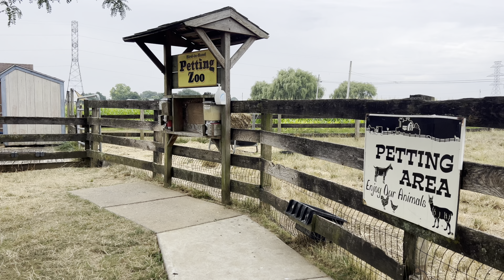Bird-In-Hand Lancaster County Relaxing Walk! Waters Edge Mini Golf Pond Pathway! HUGE KOI Fish!